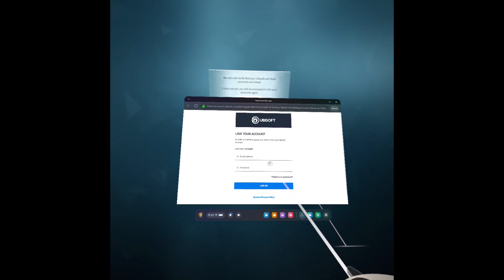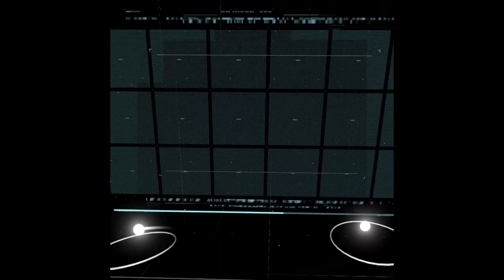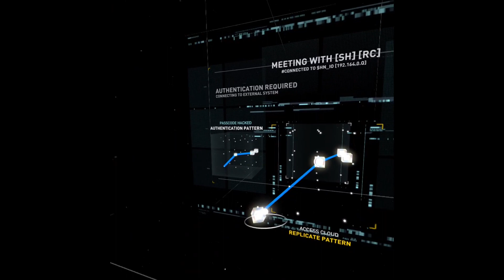Playing Assassin's Creed Nexus, the fun begins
This video is brought to in part with my partners at Ubisoft. It's time to play the Assassin's Creed VR game. Assassins Creed Nexus!